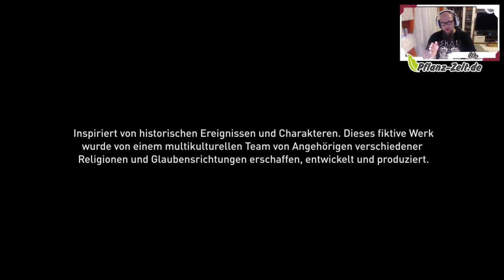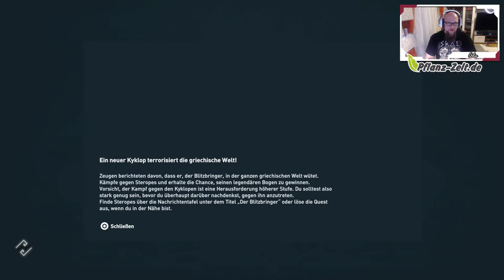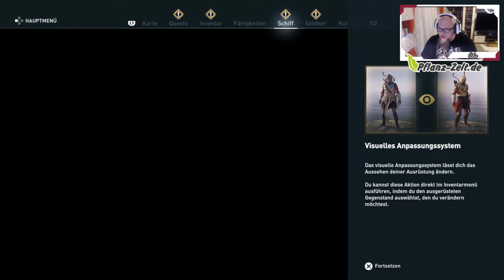Assassin's Creed Odyssey | Update 1.07